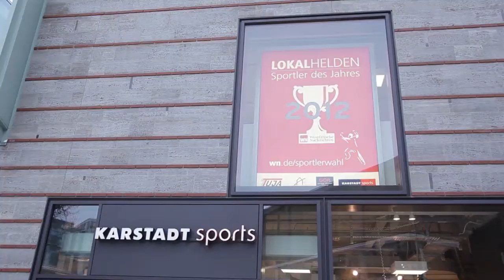"Sportler des Jahres 2012" - Talk bei Karstadt sports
Münster (19. Januar 2013) - Am 31. Januar muss der letzte Stimmzettel abgegeben sein, wenige Tage später werden die Sportler des Jahres 2012 gewählt. Etwas Werbung für sich und ihren Sport konnten die Athleten im Talk bei Karstadt sports machen.